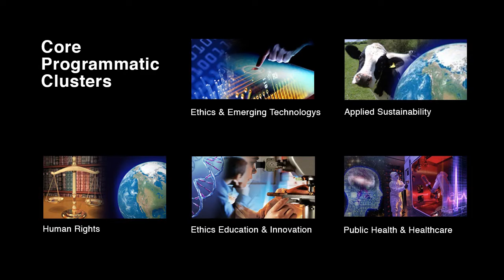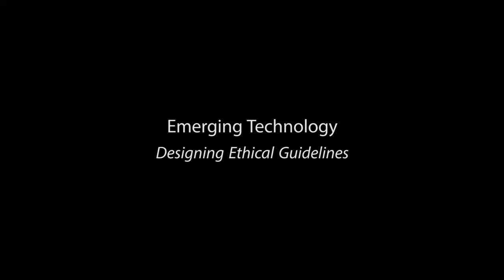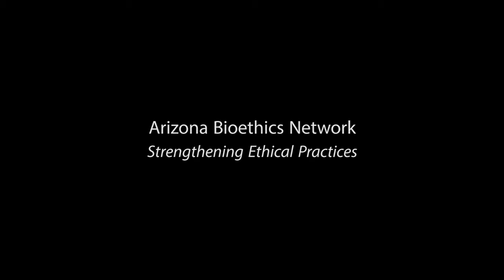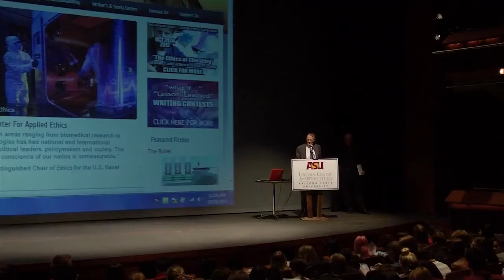Transforming Ethics into Action- Part 3